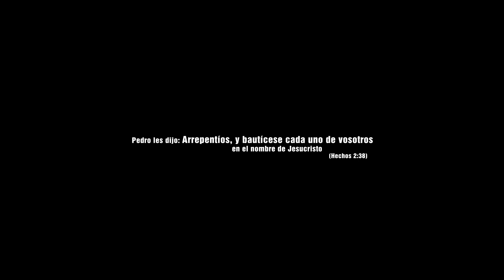REY H2 - Mi Decisión (Video Oficial Rap Cristiano)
Me saque la mascara, enfrente a mi pasado, siempre acompañado de Dios por eso tuve la victoria, le dije no a lo malo y me aferre a cristo, hoy soy libre gracias a él y no me resisto. Te amo Dios, por que tu me amaste primero.